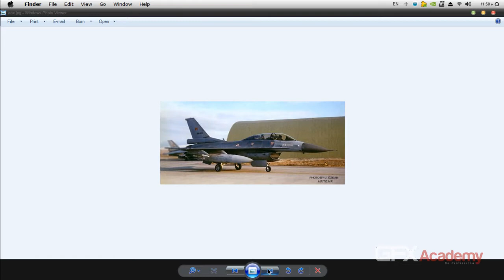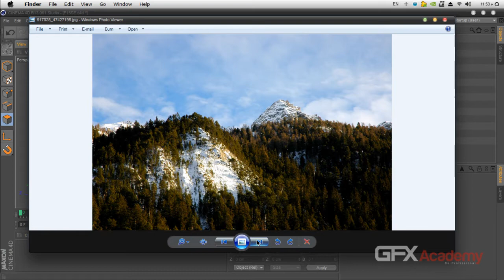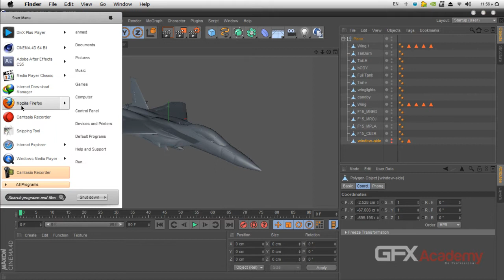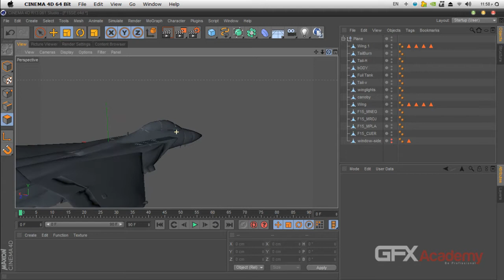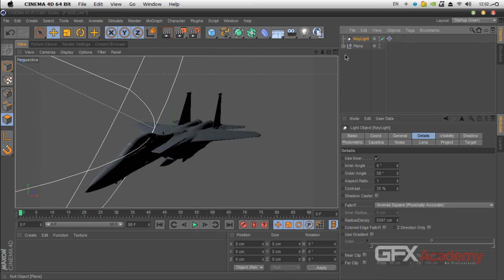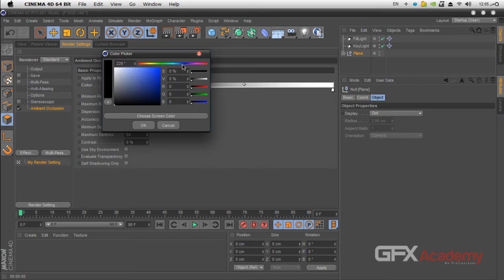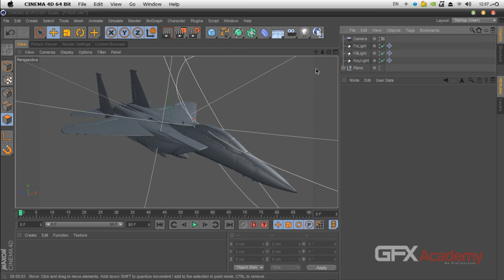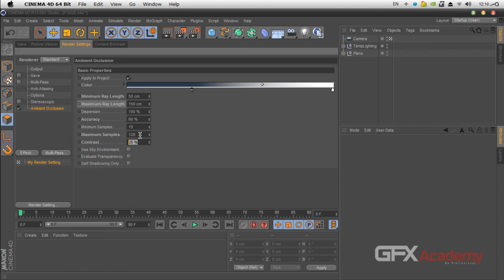01 02 Jet Texures LightSetUp